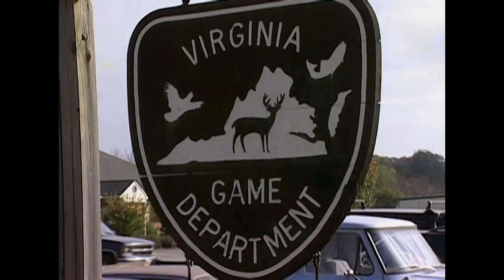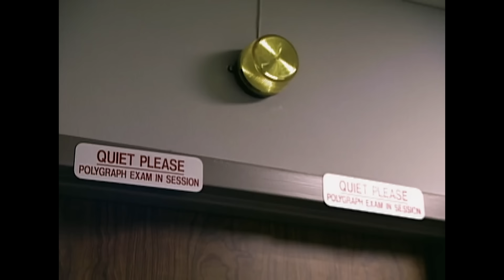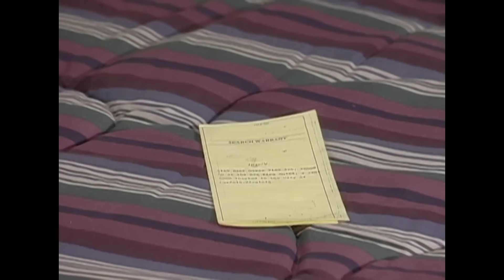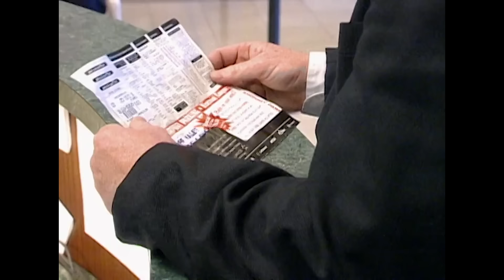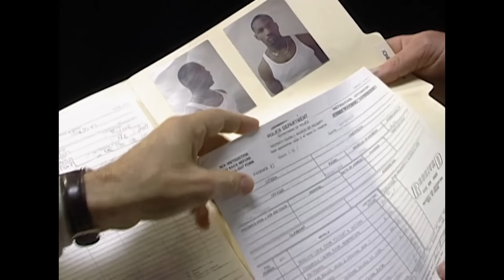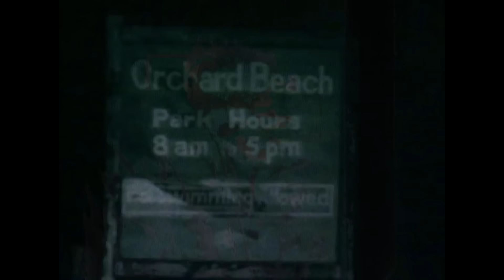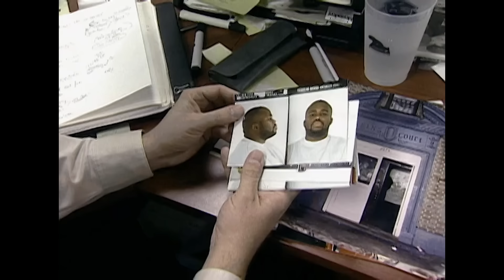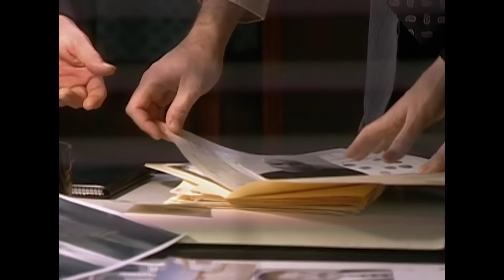Dossiers En Campagne Vs. En Grande Ville | TRIPLE EPISODE | Dossiers FBI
00:00:00 - Accident De Chasse (S03E16): En 1983 en Virginie, David Wilkey, 18 ans est tué lors d’un tragique accident de chasse. Malgré l’absence de preuves, l’enquêteur d’une compagnie d’assurance est persuadé qu’il s’agit d’un meurtre. Deux ans plus tard, un homme rencontre des agents du FBI en Caroline du nord pour leur raconter une complexe histoire de complot et de meurtre. Il déclare avoir été engagé pour tuer le meurtrier de Wilkey. Le FBI devra trouver d’autres témoins pour arrêter un homme qui n’hésite pas à tuer ses amis pour en tirer profit.

00:45:00 - Sans Remords (S03E17): Au Minnesota en 1990, on découvre un corps dans une ruelle. Les policiers identifient la victime quelques semaines plus tard. Il s’agit d’un présumé passeur de drogues originaire de Californie. Le FBI travaille de concert avec la police locale et met au jour une organisation criminelle qui s’étend sur plusieurs États, dirigée par un narcotrafiquant sans scrupule qui contraint ses complices à garder le silence par la force et l’intimidation. Les agents devront infiltrer le groupe et le démanteler avant qu’il n’y ait d’autres victimes.

01:30:00 - Escouade C-11 (S03E18): Au début des années 1990, des gangs terrorisent Harlem. Un garçon de 10 ans est tué lors d’une fusillade. Les inspecteurs du service de police de New York et les agents du FBI doivent cesser cette violence au plus vite. Ils forment l’escouade tactique C-11 pour démanteler les gangs, mais il leur sera difficile d’identifier, d’arrêter et de condamner les auteurs de ce meurtre.